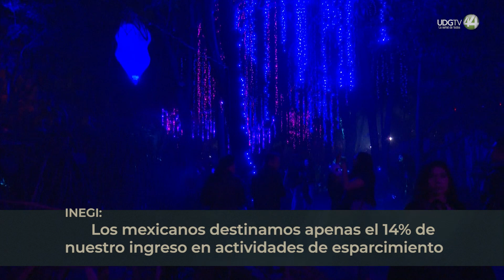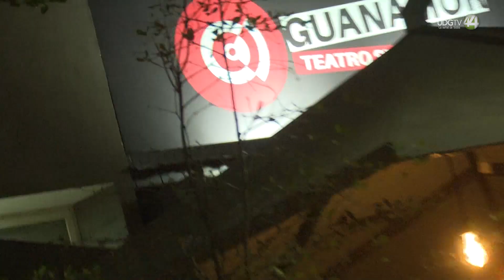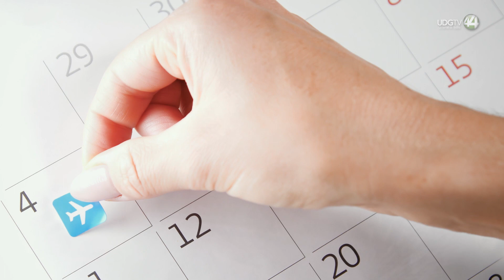El precio del ocio - Parte IV: El privilegio de conocer a tu artista favorito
Cuando se habla de ingresos, México es un país muy desigual. Según datos de la Encuesta Nacional de Ingresos y Gastos de los Hogares realizada por el INEGI, los mexicanos destinamos apenas el 14% de nuestro ingreso en actividades de esparcimiento.

Y, como te dije antes, se supone que debería ser el 30 por ciento.

Cuando te digo que México es desigual, es porque el dato está medido. Las llamadas clases A y B destinan 88% de su gasto en ocio y esparcimiento.